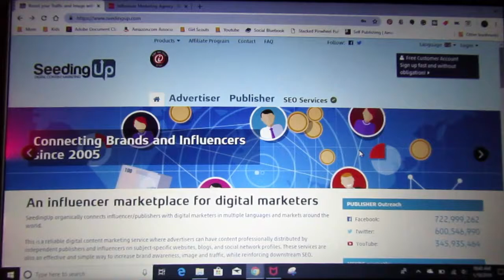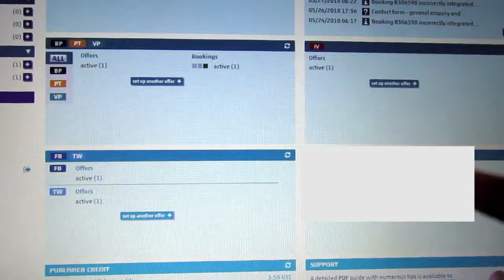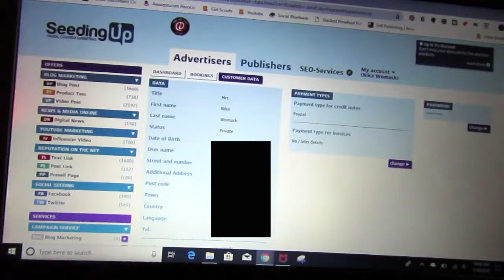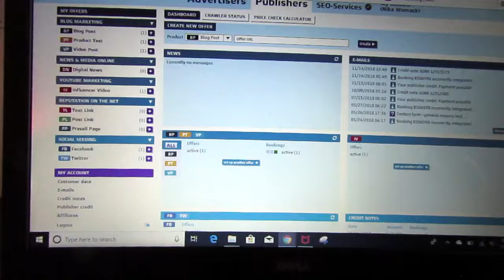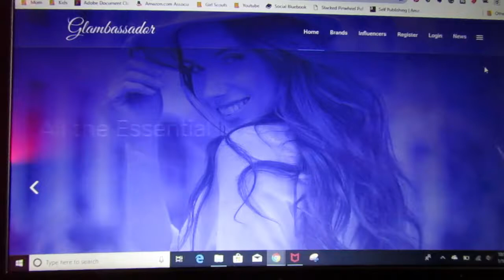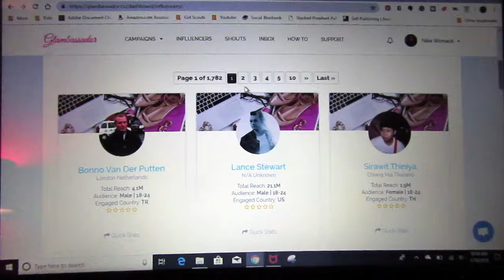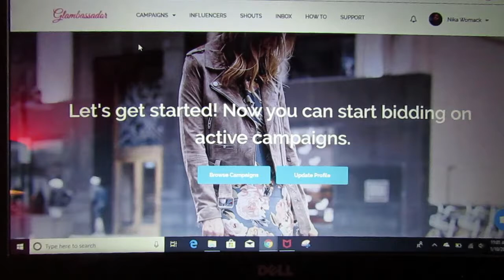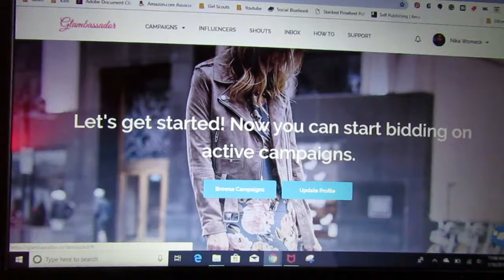How To Get Brand Deals & Sponsorships!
For my book purchase